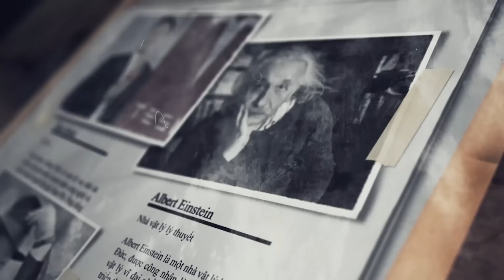ĐẠI HOÀNG ĐẾ DUY NHẤT THỜI TAM QUỐC DIỄN NGHĨA